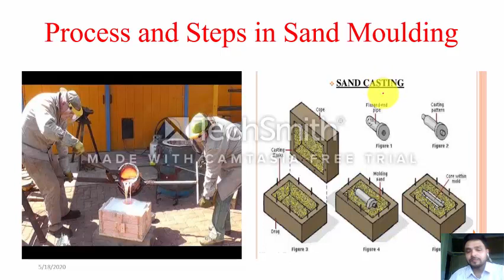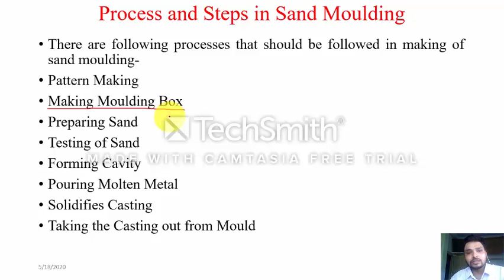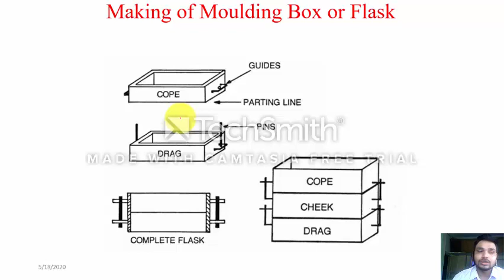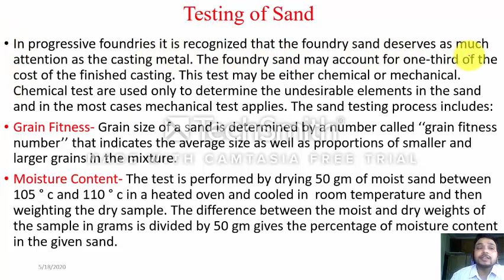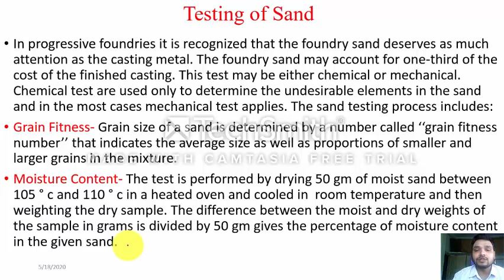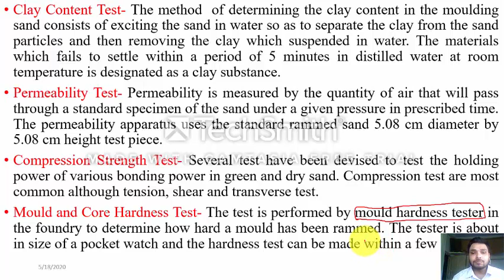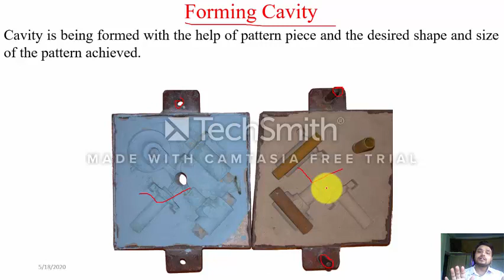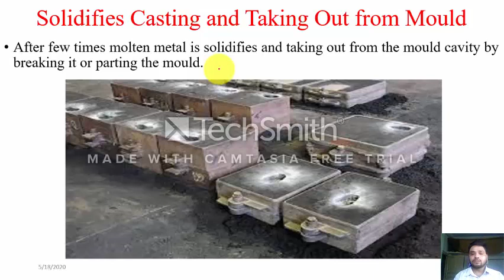Process and Steps in Sand Moulding || Casting || How to Create Sand Moulding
Process and Steps in Sand Moulding
There are following processes that should be followed in making of sand moulding-
Pattern Making
Making Moulding Box
Preparing Sand
Testing of Sand
Forming Cavity
Pouring Molten Metal
Solidifies Casting
Taking the Casting out from Mould
Sand Preparation:-
Preparation of sand includes: (1) Mixing of sand, (2) Tempering of sand, (3) Sand conditioning.
Mixing of Sand- Foundries sands are plays very important role to the casting process. So it’s required to mixed up the sand with other additives to gain the property goodness, high quality bonding, adhesive strength, thermal stability etc. Sand is mixed up with coal dust, silica sand, binders, clay, lime, cow dunk, magnesia, potash etc.
Sand Tempering- Sand tempering is done in the moulding sand to check the dryness and moisture. If the sand is too dry them some moisture is added to it and if it too wet then dry sand is mixed up.
Sand Conditioning- New sand as well as used sand must be conditioned before it used. Proper sand conditioning accomplishes uniform distribution of binders around the sand grains, control the moisture content, eliminates theforeign particles.
Testing of Sand:-
In progressive foundries it is recognized that the foundry sand deserves as much attention as the casting metal. The foundry sand may account for one-third of the cost of the finished casting. This test may be either chemical or mechanical. Chemical test are used only to determine the undesirable elements in the sand and in the most cases mechanical test applies. The sand testing process includes:
Grain Fitness- Grain size of a sand is determined by a number called ‘‘grain fitness number’’ that indicates the average size as well as proportions of smaller and larger grains in the mixture.
Moisture Content- The test is performed by drying 50 gm of moist sand between 105 ° c and 110 ° c in a heated oven and cooled in  room temperature and then weighting the dry sample. The difference between the moist and dry weights of the sample in grams is divided by 50 gm gives the percentage of moisture content in the given sand.

Clay Content Test- The method  of determining the clay content in the moulding sand consists of exciting the sand in water so as to separate the clay from the sand particles and then removing the clay which suspended in water. The materials which fails to settle within a period of 5 minutes in distilled water at room temperature is designated as a clay substance.
Permeability Test- Permeability is measured by the quantity of air that will pass through a standard specimen of the sand under a given pressure in prescribed time. The permeability apparatus uses the standard rammed sand 5.08 cm diameter by 5.08 cm height test piece.
Compression Strength Test- Several test have been devised to test the holding power of various bonding power in green and dry sand. Compression test are most common although tension, shear and transverse test.
Mould and Core Hardness Test- The test is performed by mould hardness tester in the foundry to determine how hard a mould has been rammed. The tester is about in size of a pocket watch and the hardness test can be made within a few second.